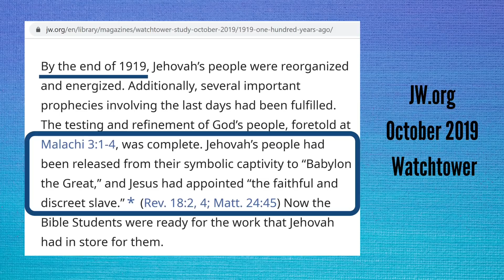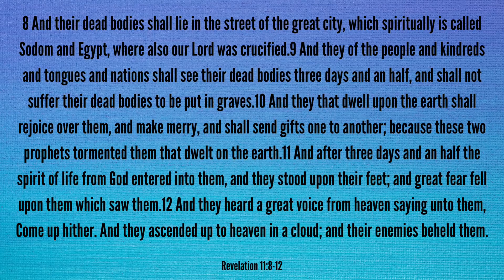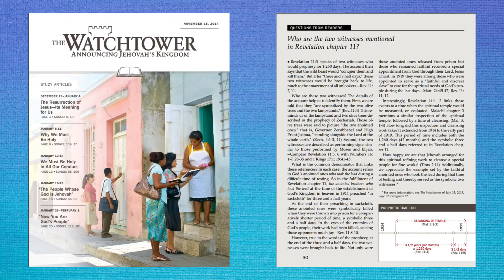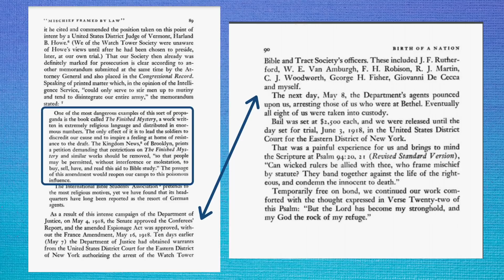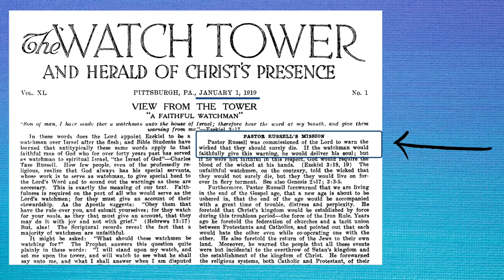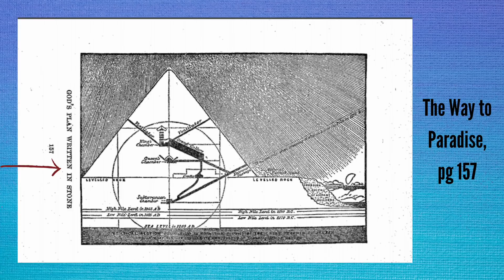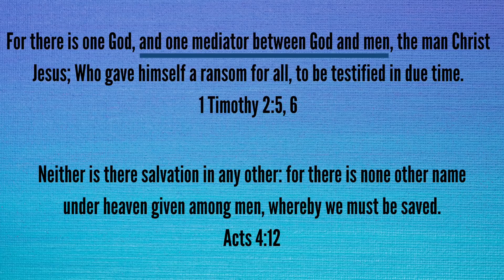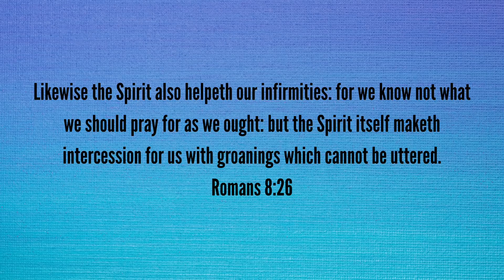Watchtower's BIGGEST Lie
The Jehovah’s Witnesses most important claim is that Christ Jesus examined all of the religious organizations on earth and selected the WatchTower Bible and Tract Society as his “faithful and wise servant” in 1919. They claim that in doing so, the WatchTower became God’s sole channel and only organization thru which a person can serve God and gain eternal life. In this video, I explore the teachings of the Watchtower organization in around 1919 to see what was so great that they would be deemed so worthy to be providing, “the right sort of [spiritual] food, at the proper time.” Guess what? It was a big lie.